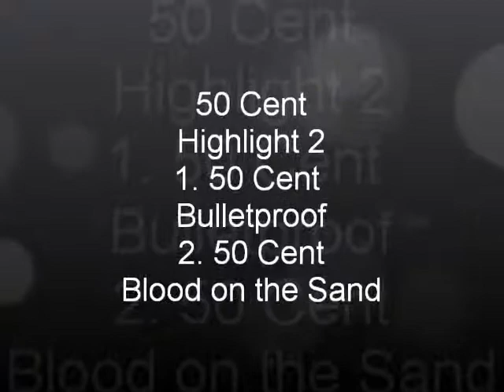50 Cent Highlight Teil 2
1. 50 Cent Bulletproof
2. 50 Cent Blood on the Sand